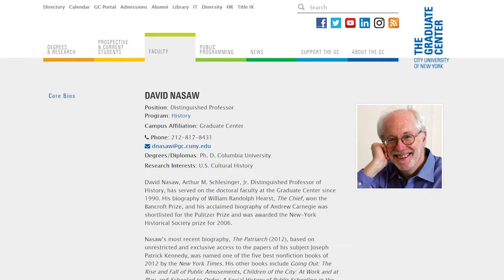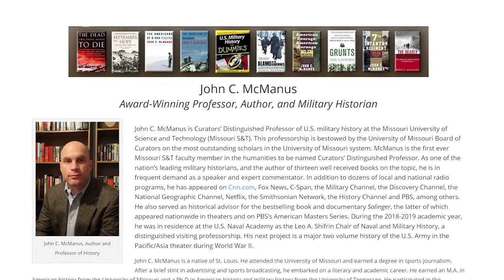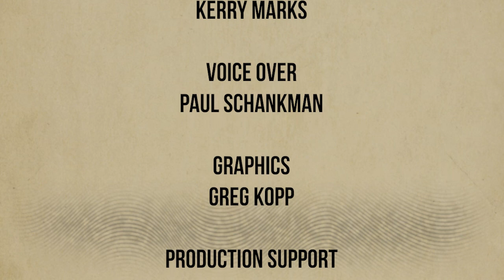The Last Million: Europe's Displaced Persons from World War to Cold War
In this conversation, John McManus, Author and Military Historian talks with bestselling author David Nasaw, about his sweeping new history of the one million refugees left behind in Germany after WWII.